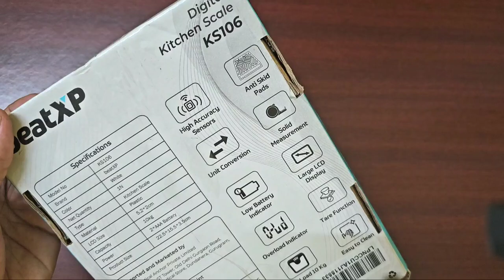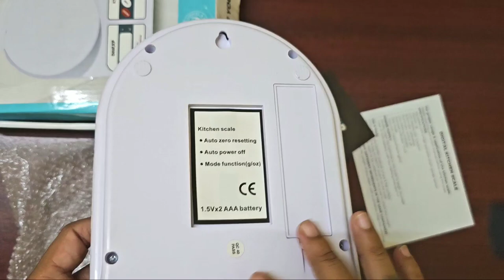BeatXp Multipurpose Portable Electronic Digital Weighing Scale Unboxing